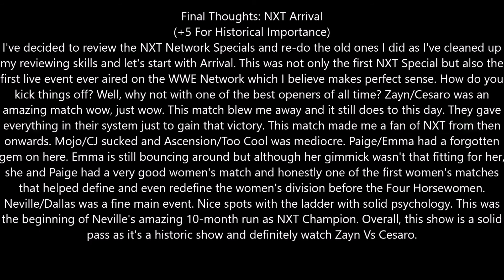NXThrowback: Arrival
Time for the future to arrive...two years late?